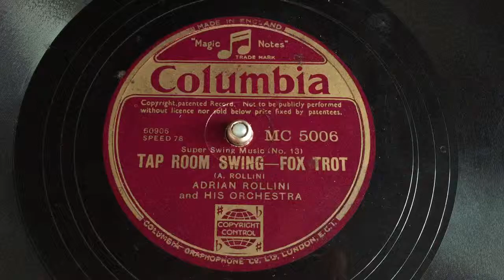Adrian Rollini - Tap Room Swing -78 rpm - Columbia MC5006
Super Swing Music, no 13.
Instrumental.
Made in England, 1936 (?).
Flip: Swing Low.